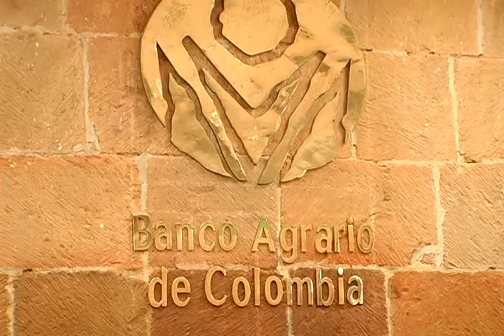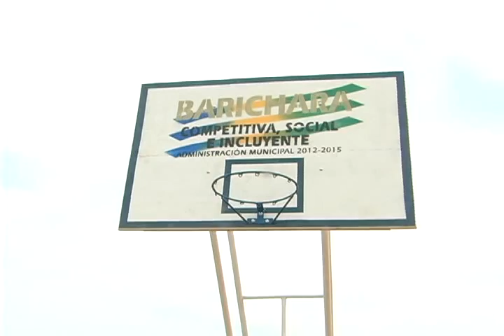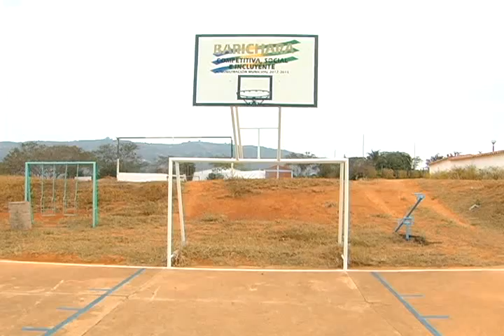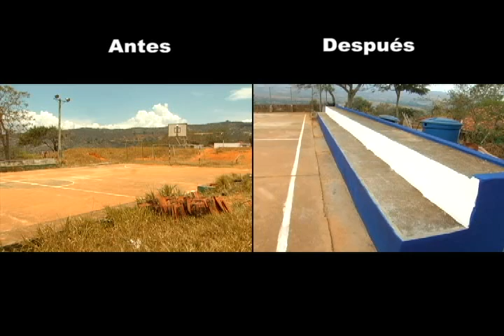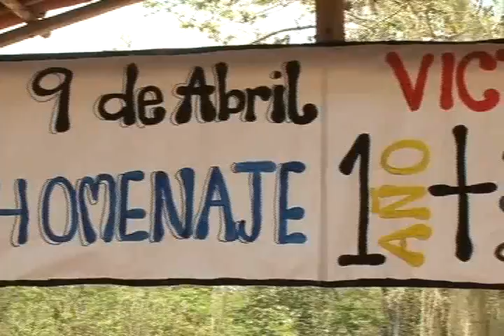barichara competitiva social e incluyente cap 20